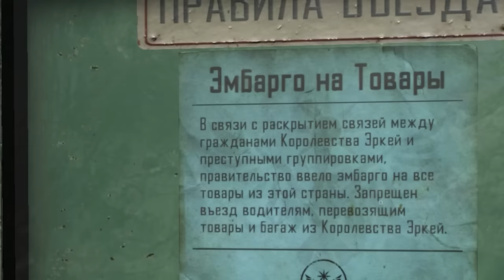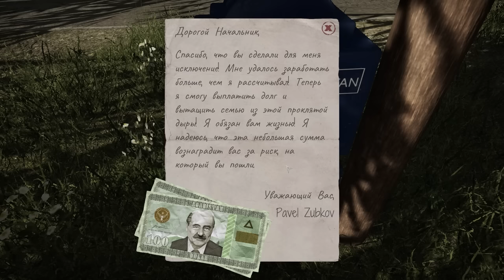БАНДА НАПАЛА НА ТАМОЖНЮ Contraband Police